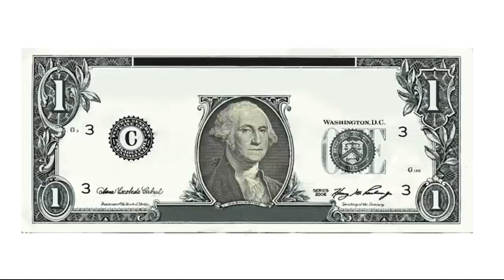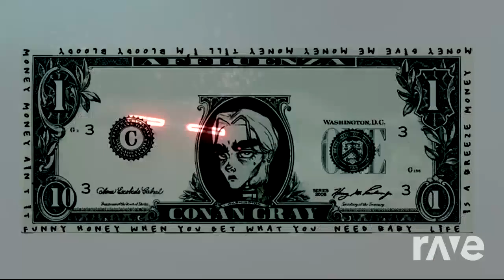Wantenza - Billie Eilish & Conan Gray | RaveDj